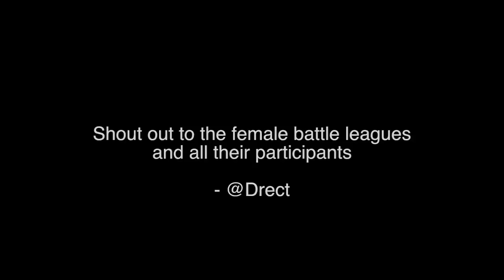Gattas vs 40 B.A.R.R.S (1 Round One Off)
As two of the dopest female emcees in the battle game, Gattas and 40 were scheduled to have a special two minute (each) promo at Karmaloop.com's "Freak-a-thon" for exposure in front of celebrity heavy weights like Bun B, Travis McCoy, Clinton Sparks and more.  Due to some confusion, the battle did not go as planned at the event and both emcees decided to do a one off outside the karmaloop building for the fans.

Enjoy, as this was done in only a few days preparation.

- Drect (@Drect)

Follow Gattas: @YoungGattas
Follow 40: @40BarrsBoston